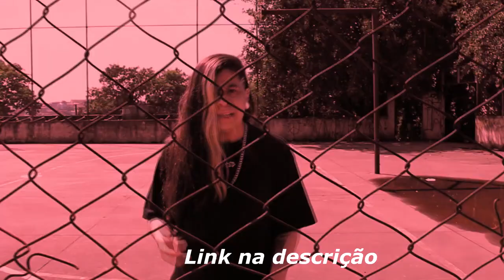DUDU RIMAS QUE FORAM INESQUECÍVEIS! 🍀